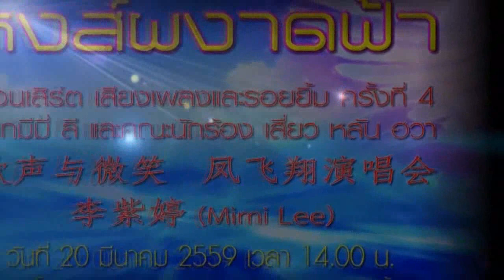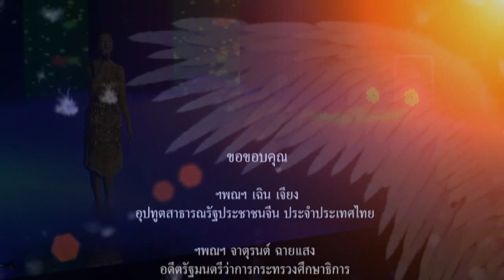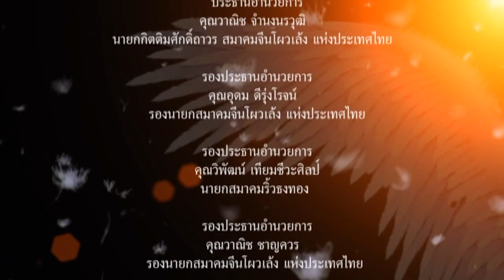船歌★ 李紫婷★演唱 20-03-2016『小蘭花 歌唱團 』歌聲與微笑 ★ 鳳飛翔演唱會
華聲泰國唱片公司
China SounD (thailand)
『小蘭花  歌唱團 』歌聲與微笑 ★ 鳳飛翔演唱會
เพลงจีน ฉวน เกอ ร้องโดย หลี่ จื่อ ถิง หรือ
นางสาว พร้อมวิไล  หลี่ศิริโรจน์  * มีมี่ ลี
  คณะ นักร้องเยาวชน “ เสี่ยว หลัน ฮวา ” เกิดขึ้นจากการสนับสนุนของผู้ใหญ่ใจดี หลายๆท่าน เล็งเห็น ความสำคัญ และ มองเห็นอนาคตเยาวชนไทย ที่จะเติบโตเป็นผู้ใหญ่ที่มีคุณภาพ ต่อไปในภายภาคหน้า จึงได้จัดกิจกรรม เพื่อส่งเสริมสนับสนุนการร้องเพลงจีน ของเยาวชน โดยการฝึกการร้องเพลงจีนนั้น จะมีอาจารย์ผู้สอนซึ่งเป็นเจ้าของภาษา ที่มีความเชี่ยวชาญเป็นพิเศษ มาช่วยดูแลตลอดเวลา โดยเยาวชนเหล่านั้นจะไม่เสียค่าใช้จ่ายใดๆทั้งสิ้น โดยได้ไปคว้าแชมป์ต่างๆทั้งในและต่างประเทศมากมาย เช่น รางวัลแชมป์เยาวชนถ้วยพระราชทานสมเด็จพระเทพฯ, มีมี่ ลี รางวัลรองแชมป์เยาวชนโลก ณ กรุงปักกิ่ง และอีกหลายๆคน หลากหลายรางวัล จึงได้จัดคอนเสิร์ต เพื่อเป็นบันใดให้เยาวชนเหล่านั้นก้าวขึ้นเป็นนักร้องอาชีพอย่างเต็มตัว
  คอนเสิร์ต เสียงเพลงและรอยยิ้ม ครั้งที่ 4 (หงส์ผงาดฟ้า)
วันที่ 20 มีนาคม 2559 ณ โรงละครอักษรา คิง เพาเวอร์